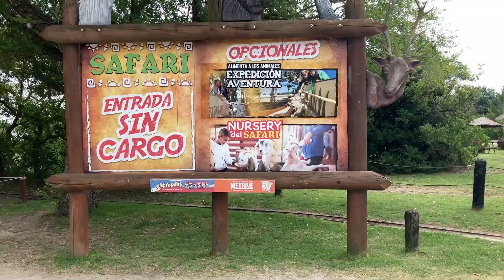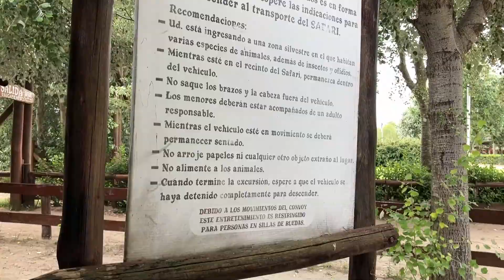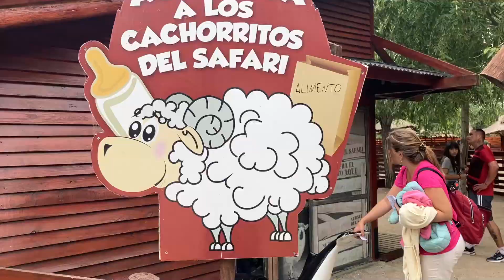SAFARI TERRESTRE | Mundo Marino (Recorrido completo)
En este video mostraremos el recorrido completo de SAFARI TERRESTRE una de las atracciones de MUNDO MARINO.

Si quieren saber más acerca de este hermoso parque acuático y conocer todas sus atracciones, pueden ver los videos en mi canal, en la SERIE:
"¡Todo acerca de MUNDO MARINO! 🐬"

Song: African Ethnic Cinematic Music

Song: Toolbeat Sounds - African Beats